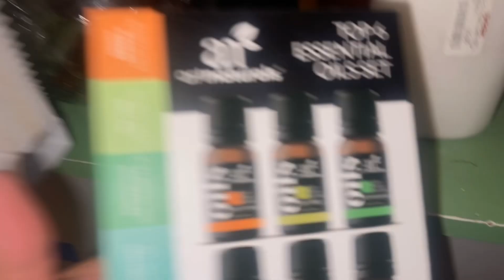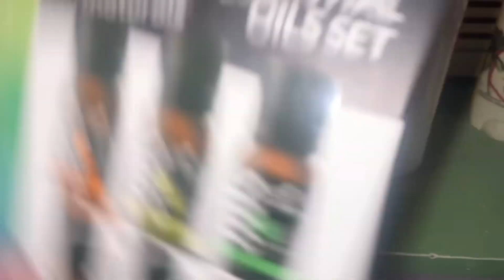lil day in the life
Shoulder workout
Dumbbells shoulder press:5 set 12 reps
Smith shoulder press:4 sets or  10 reps
Seated  lateral raise:4 sets 12 reps
Barbell up right rows:4 sets of 12 reps
Shoulder press:4x20